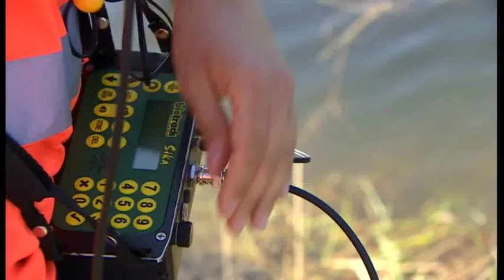Medmerry: New Wildlife Haven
A radical new flood defence scheme which is in the final weeks of construction at Medmerry on the West Sussex coast near Selsey. It's cost 28 million pounds, and it's unique in that it lets the sea into a controlled area rather than holding it back. But once it's complete it'll be more than just a flood defence. Roger Finn has been looking at why conservationists and wildlife group are so excited about what's happening.